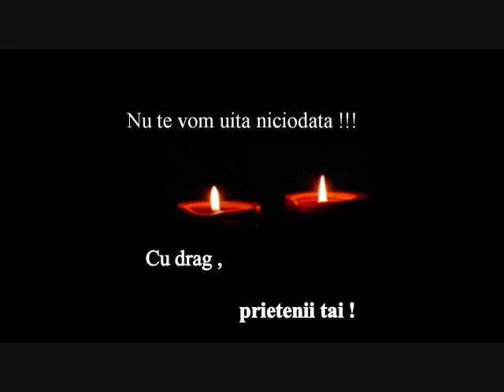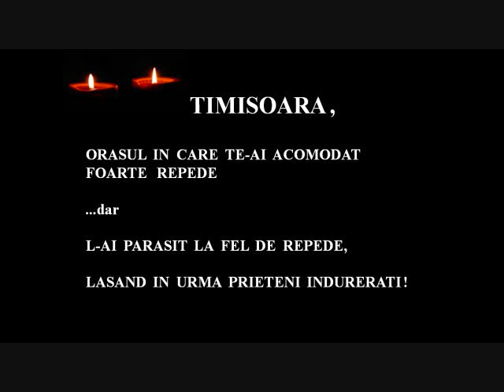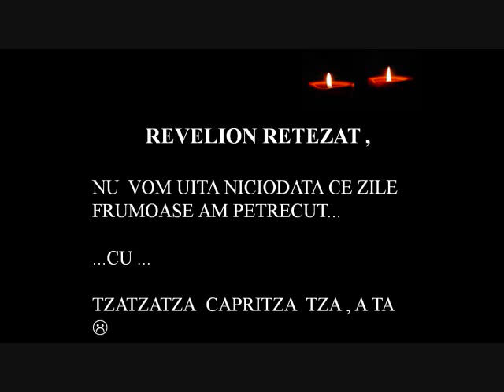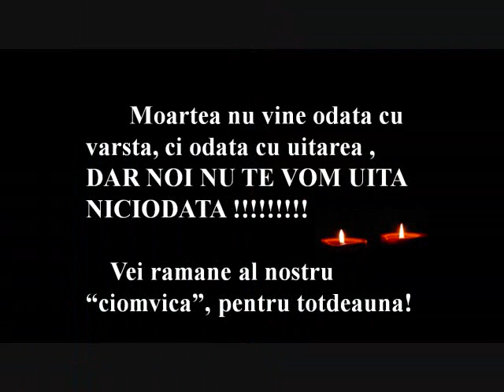R.I.P. OVI TENTER